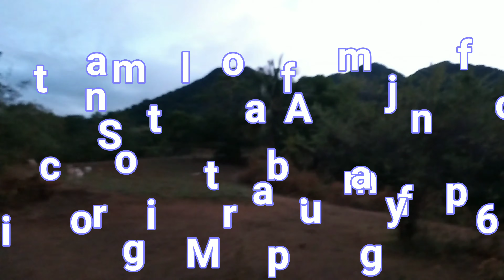Akyat Bundok Philippines Two Mountains in a Day... kakayanin kaya? Mt. Apayang and Mt. Talamitan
Twin hike of Mt. Apayang and Mt. Talamitan was very challenging for us.
This Video is about Mountain Trekking in the Province of Batangas one of the local Tourist Destination.